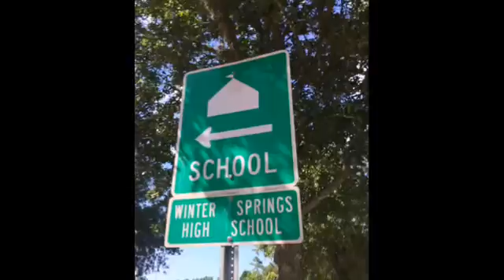Fake Bomb Threat